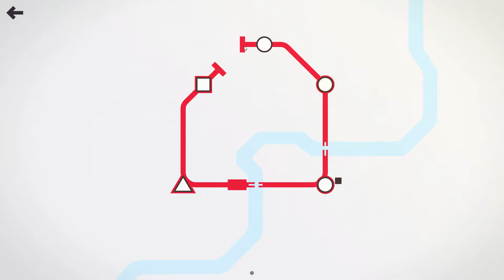Mini Metro (Steam) Daily Challenge 5th July 2018 Shanghai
Mini Metro - Steam

Daily Challenge - 5th July 2018

Shanghai - 143 Passengers over 13 Days